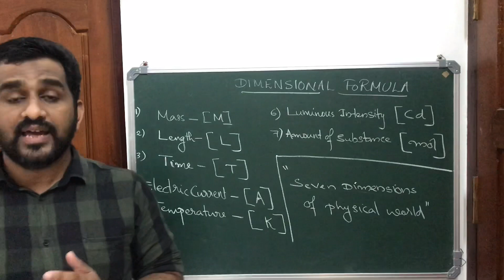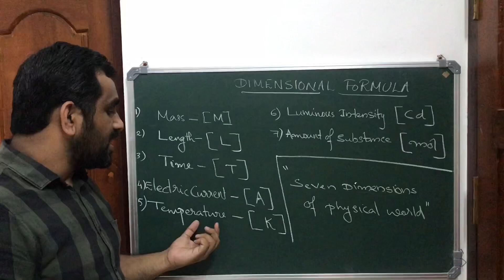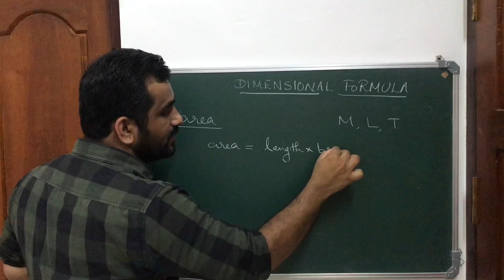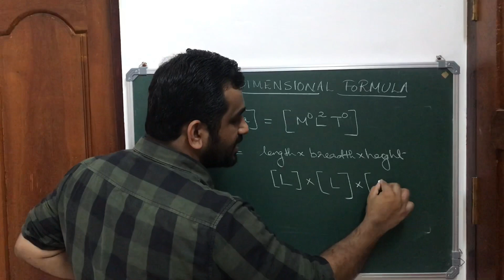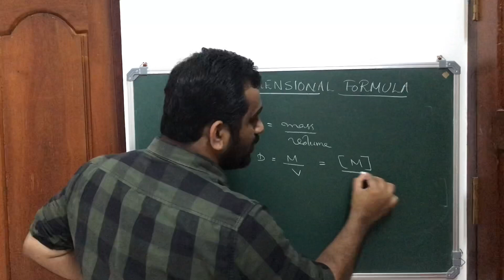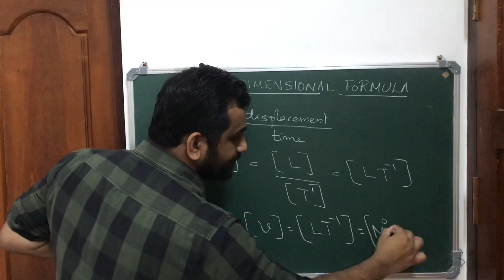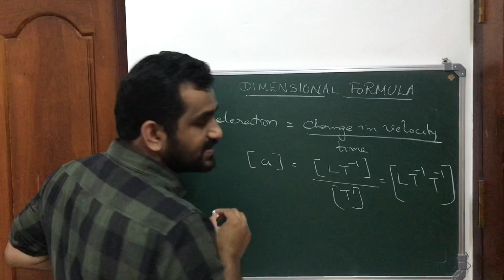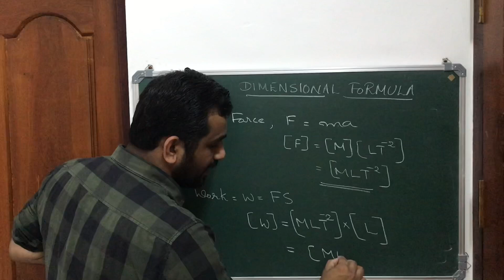Dimensional formula|In malayalam|Plus one physics|Units and measurement||Class 11|Part 4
units and measurement part 4:Explaining dimensional formulae of different physical quantities